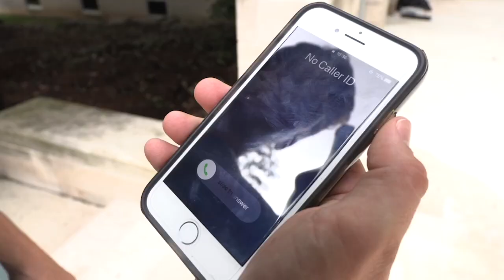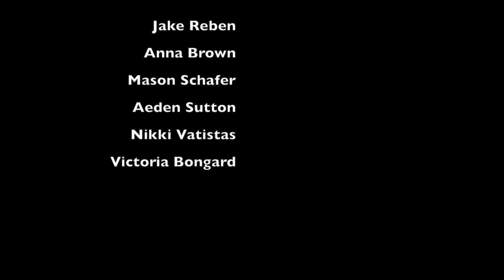Race Against Time | Short Film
This film was made at Indiana University in Bloomington Indiana. It was made for a film project. I, Anna Brown, helped with directing, story development and camera work. I also edited some of the film. There were certain rules for this project. It had to have the dialouge "What's in the box?", "Some men just want to watch the world burn", and "I've got a bad feeling about this." There also had to be a selfless act made at the end and a timer theme.